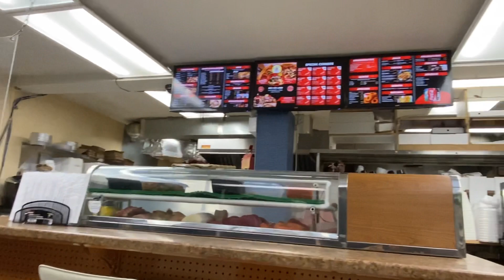SHAWARMAN PIZZA & SUBS DARTMOUTH